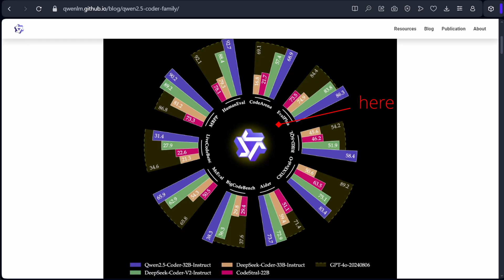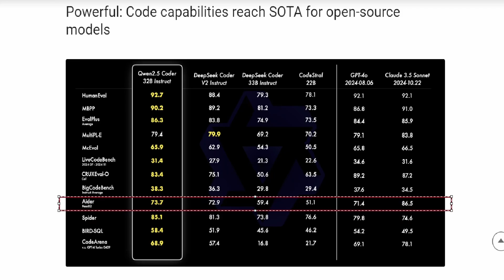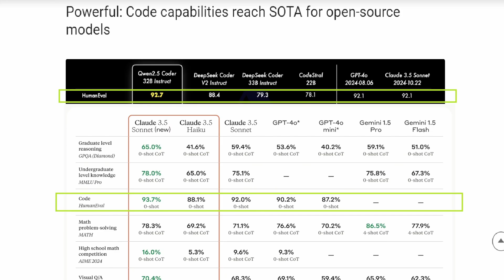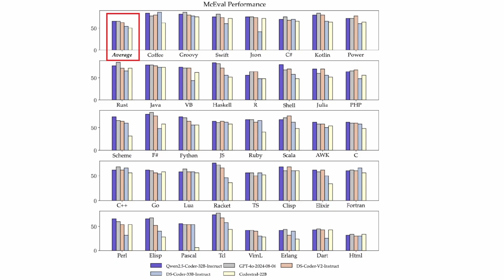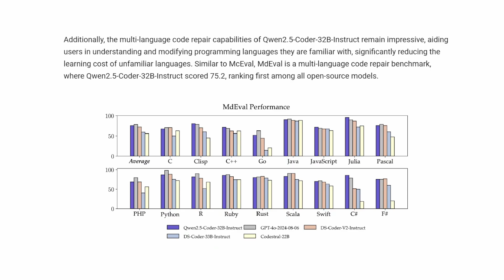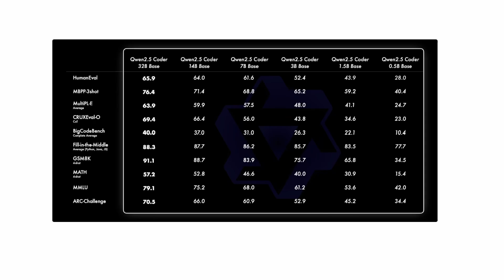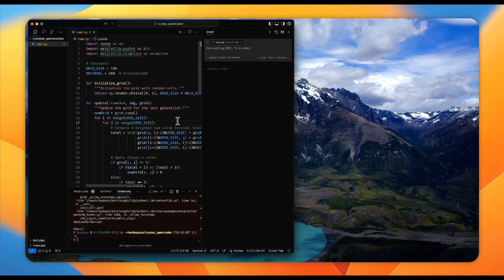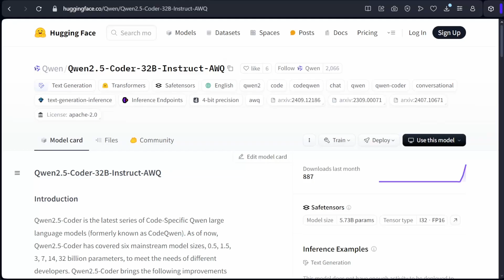Qwen 2.5 Coder 32B challenges GPT-4o and Claude 3.5 Sonnet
In this video we will go through the announcement post of Qwen 2.5 coder 32b and compare the benchmark results

Links